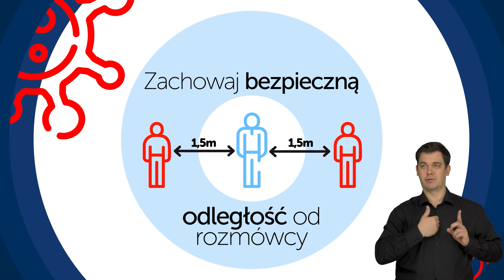12 porad jak się OCHRONIĆ przed koronawirusem - tłumaczenie na język migowy